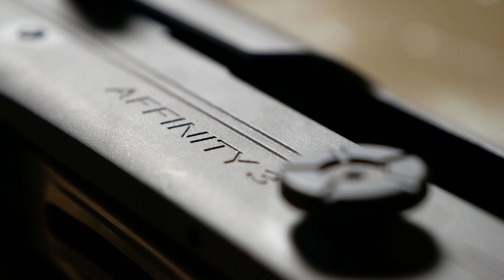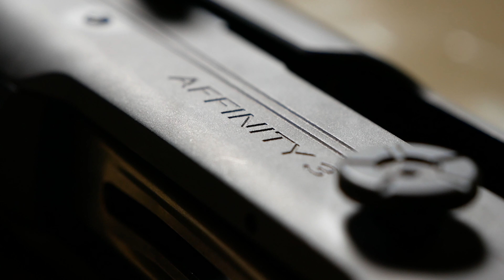Dessa vapen jagar jag med? Franchi Horizon & Franchi Affinity 3 | Ett Gott Land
Detta avsnitt är i betalt samarbete med SAKO!
Jag går igenom vilka vapen jag använder och provskjuter ett av mina senaste tillskott. Jag provar även vilken skillnad det med spridningen av haglet beroende på vilken choke du använder! Är du mer intresserad av att veta med av dessa vapen så heter dem Franchi Horizon & Franchi Affinity 3. Du hittar till SAKOs avsnitt om vapnen här nedan!

Här hittar du länkar till de redskap som jag använder och verkligen rekommenderar:

Är det någon speciell rätt du vill jag ska laga? Eller en gäst ni vill se i programmet? Kommentera nedan!